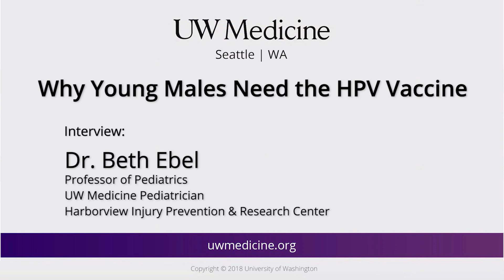Benefits of the HPV vaccine for boys and girls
UW Medicine pediatrician Beth Ebel discusses the value of the vaccine for this population.